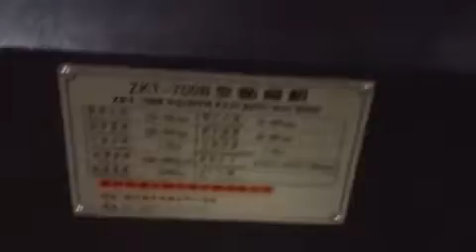700B window pasting machine with folding angle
700B window pasting machine with folding angle